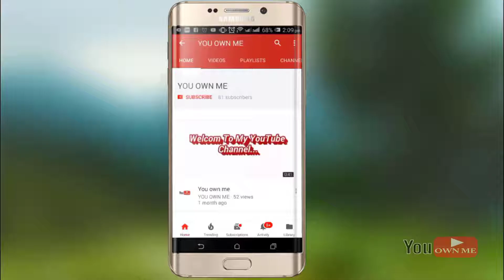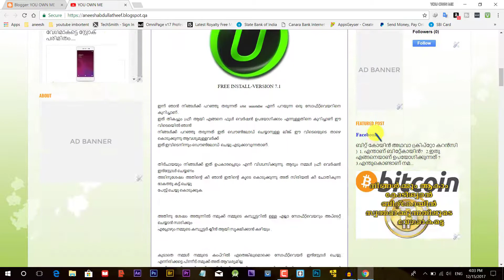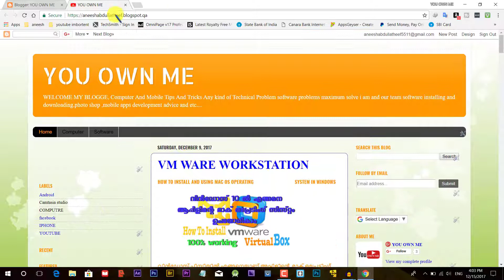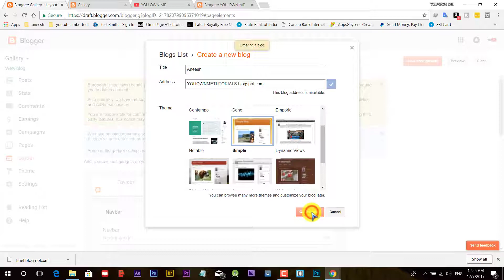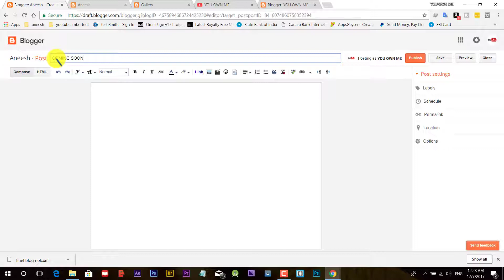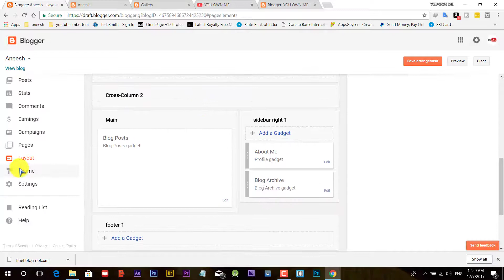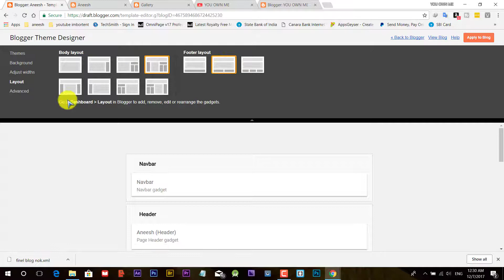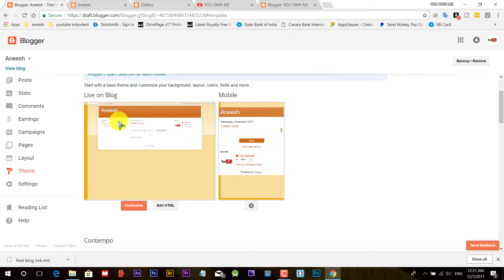എങ്ങനെ ഒരു പുതിയ ബ്ലോഗ്‌ നിര്‍മ്മിക്കാം How to Create A new blogger (MALAYALAM)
How to create a new blogger and change settings and Theam then layout settings follow my steps.
എങ്ങനെയാണ് ഒരു പുതിയ ബ്ലോഗ്ഗ്‌ നിര്‍മ്മിക്കുന്നത് അതിലൂടെ എങ്ങനെ വരുമാനം ഉണ്ടാക്കാം ഈ വീഡിയോ കണ്ടു മനസ്സിലാക്കു .